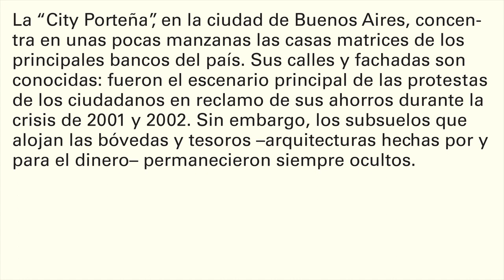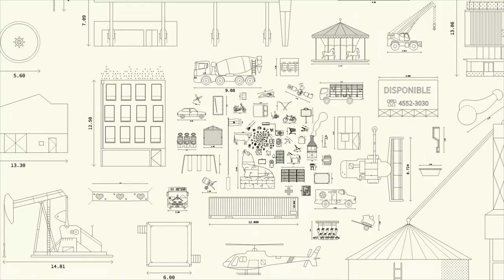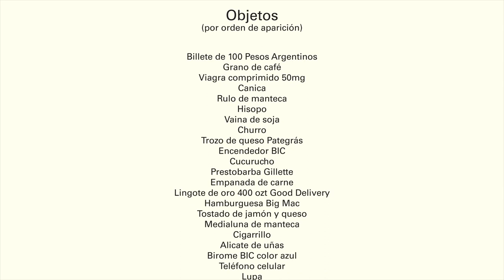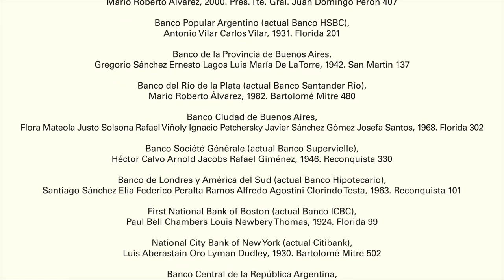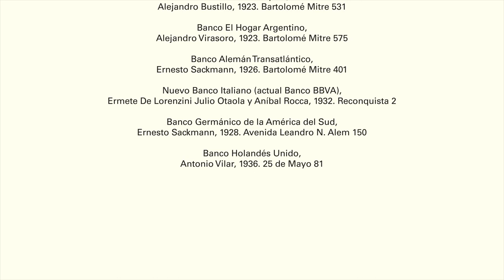The Shape of Money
The CCA presents The Shape of Money, a short video revealing the true forms of money once it left the vaults of the Buenos Aires banks following the economic crisis of 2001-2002 in Argentina. This video was commissioned by Martin Huberman to the duo of architects Juan Campanini and Josefina Sposito, as part of CCA c/o Buenos Aires program.